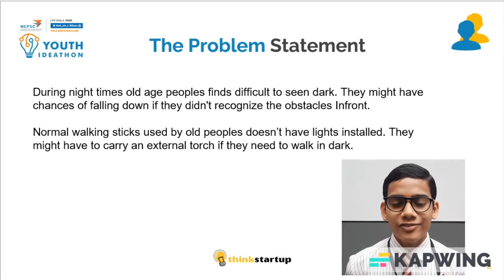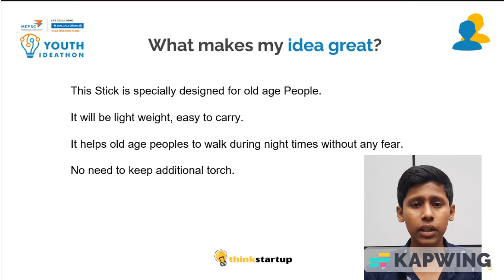V412- Vision for All - Night Vision Walking Stick- Help old age people to walk easily at night times